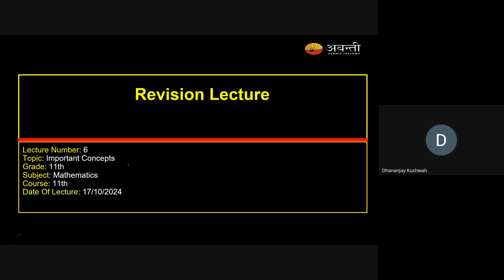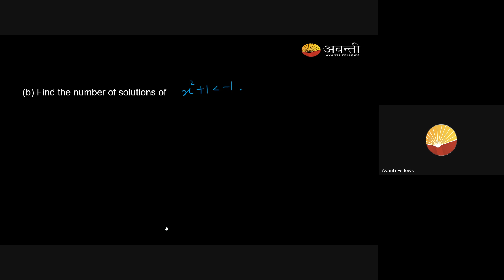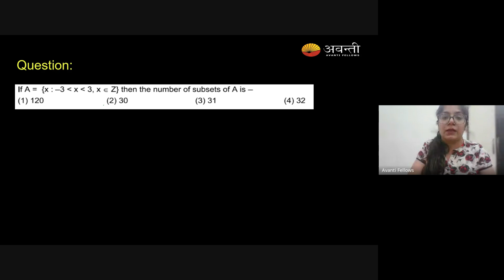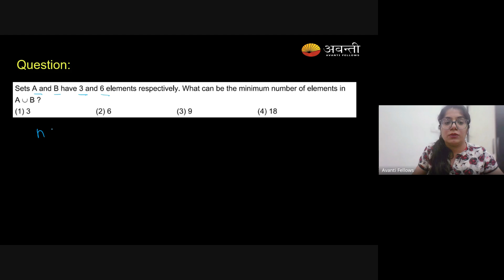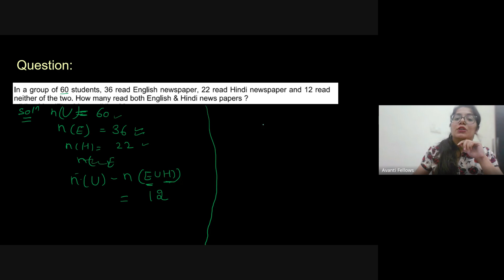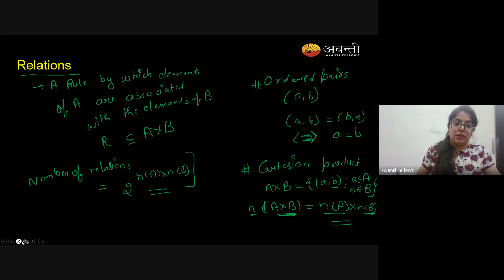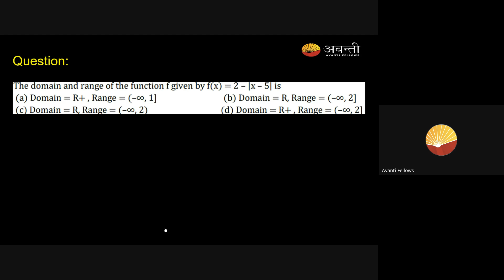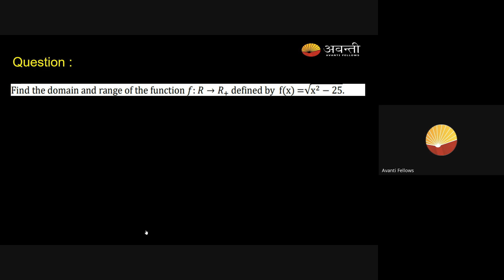Revision Lecture for Mid Term Exam | 11th JEE Math | 17th Oct, 2024